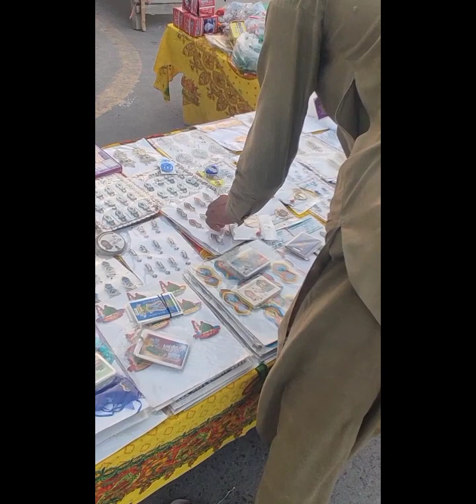jasana eidmilad ul Nabi k tyarian##|wiladat Muhammad##|Eid milad ul Nabi in Pakistan(lodhran)2023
Jasna Eid milad ul Nabi 2023
#@Jalalwale vlog
nanha farishta#little angle# celebrate# Eid milad nabi# love# last prophet#world#my# first#velog#blessed# fridayJashne Eid Milad-ul-Nabi (SAW)||12 Rabi ul Awal 2023 |Prophet Stories In Urdu|Prophet Muhammad(SAW) Assalamu-Alaikum!

Prophet Muhammad (pbuh) was the last and the most important Prophet in Islam. The Prophet led a normal life until a certain age, and the only illustrious even in between was Him marrying the love of His life Khadija (RA). Watch the amazing story of the Prophet in this episode!

Stories of Prophets  is a compilation of animated stories based on the Prophets in Islam. Our videos are ideal for everyone and can enjoy it without limits. Each of our videos presents the stories of Prophets from different times. Every video highlights the work of a Prophet, and how He preached the message of Allah (swt)

12 rabi ul awal lighting
12 rabi ul awal jaloos
12 rabi ul awal jaloos lahore
12 rabi ul awal jaloos karachi
12 rabi ul awal vlog
12 rabi ul awal video
12 rabi ul awal video ghazal
12 rabi ul awal video editing
12 rabi ul awal naat
12 rabi ul awal ki naat
12 rabi ul awal dhamaka
12 rabi ul awal bomb blast
12 rabi ul awal news
12 rabi ul awal kab hai
12 rabi ul awal naat sharef
12 rabi ul awal naat shareef 2023
12 rabi ul awal naat new
12 rabi ul awal status